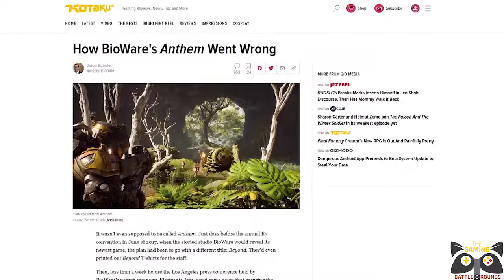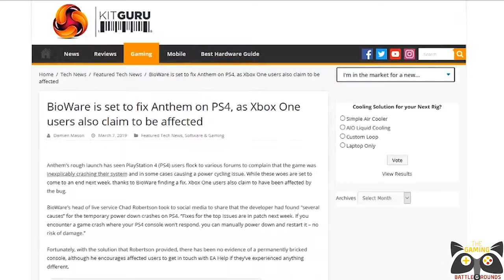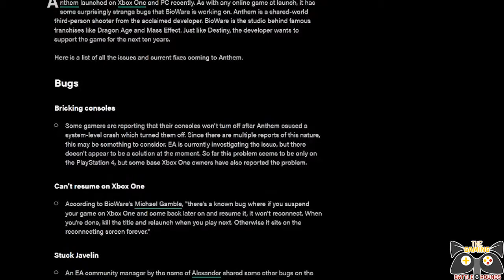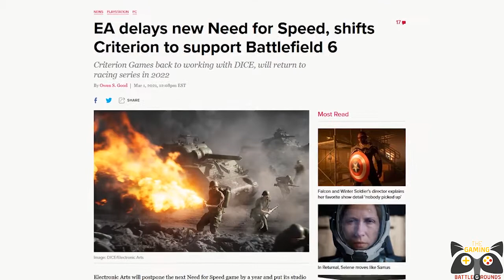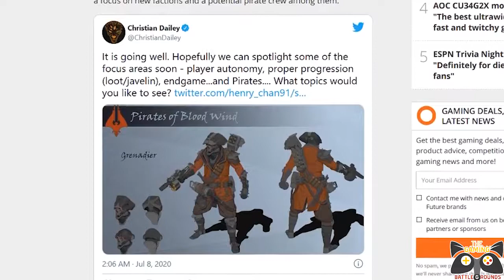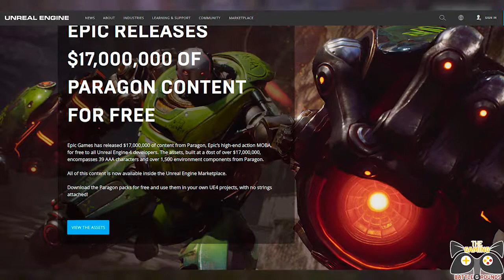Anthem, una oportunidad perdida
Al final, tras 2 tortuosos años Electronic Arts anuncia que va a dejar 'morir' al juego que iba a ser su 'destiny-killer': Anthem.
Tras poder probarlo y llegar hasta donde nos deja el juego, Mistheart, Zeru y Joaky21 dan su opinión sobre esta gran oportunidad perdida por parte de EA y Bioware (y hablando también de Terminator, Jamón y calvos pesaos).

Gracias a  うごー y a Nocturnos Gaming por su metraje adicional para este vídeo.